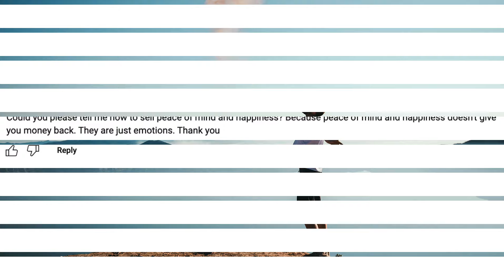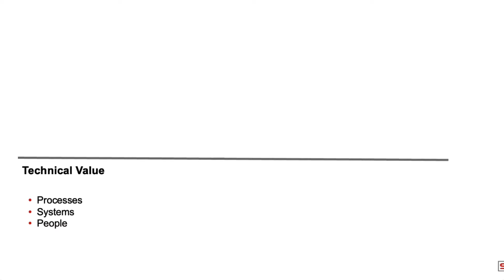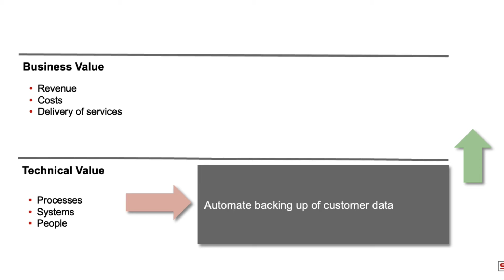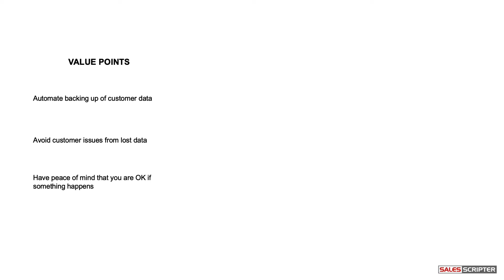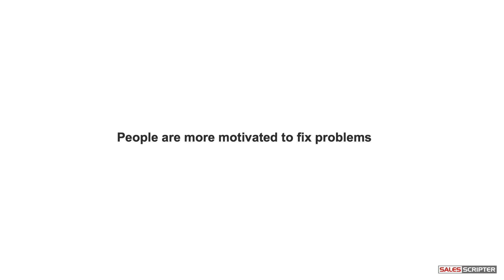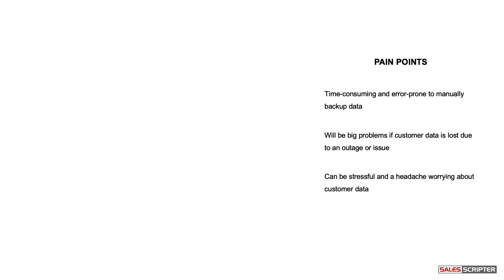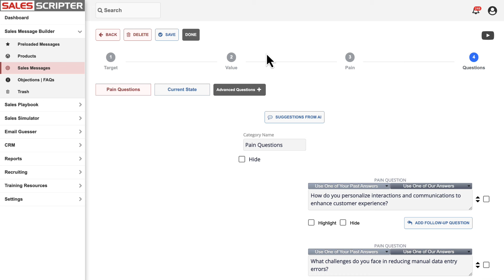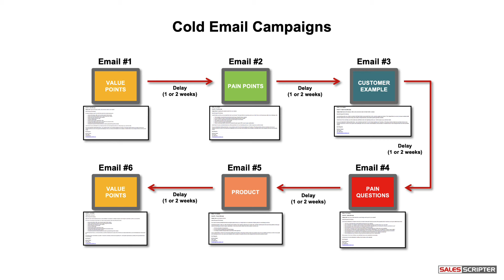How Do You Sell Peace of Mind?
In this video, we try to answer the question, "How do you sell peace of mind?" There are many products and services that have a core benefit of peace of mind, but for how do you sell that can not be as clear as you think.

Here is a link to the SMART Sales System book